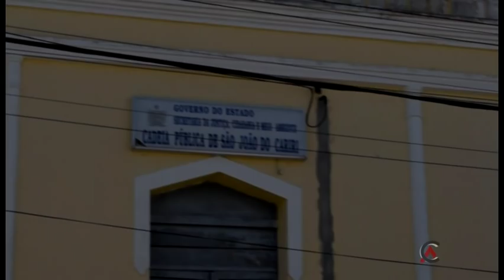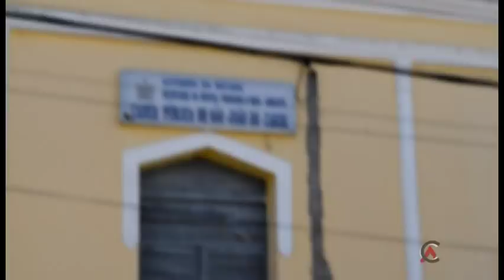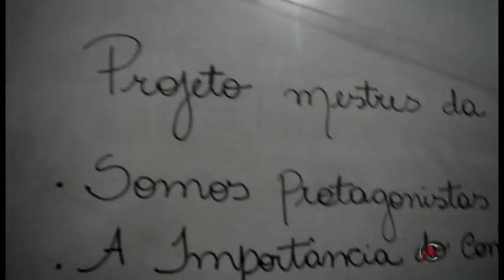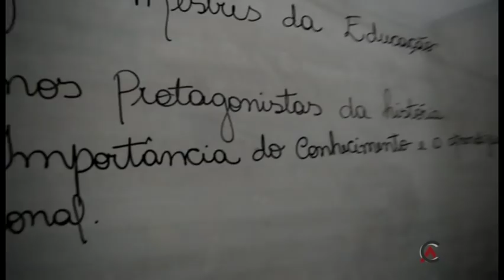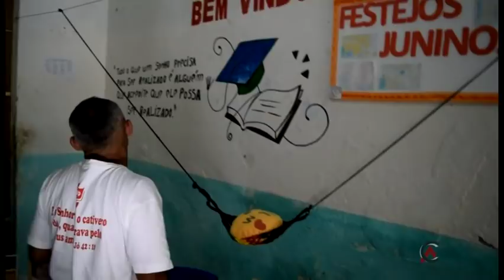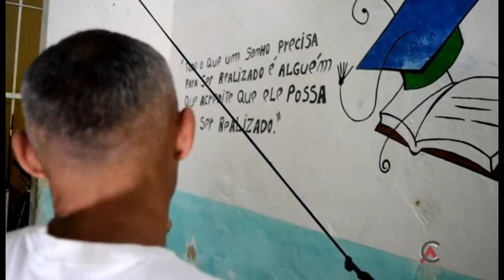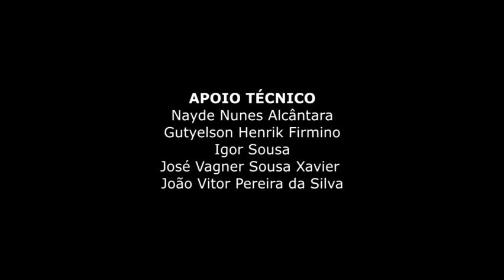POR TRAS DAS GRADES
EXCLUSIVO: Cariri em Ação lança o documentário POR TRÁS DAS GRADES, baseado no projeto desenvolvido pela professora Virna Gaudêncio na Cadeia de São João do Cariri-PB.

Uma história real relatada por quatro reeducandos dessa unidade prisional. Veja